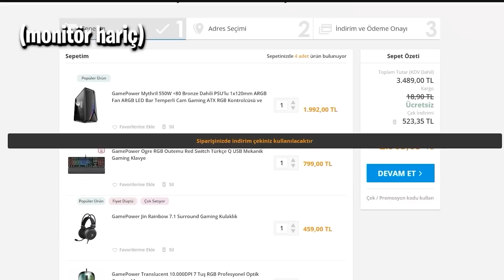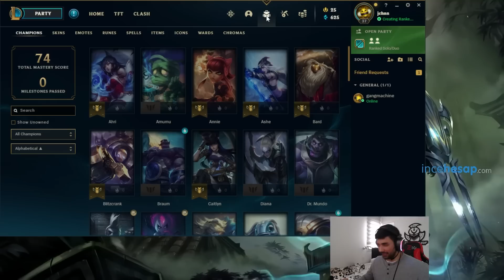ÖYLE BİR HAREKET YAPTIM Kİ!!! | Zedxsmurf